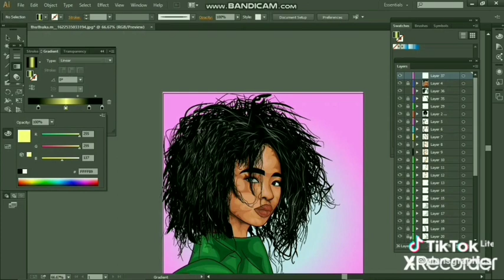plansgraphics draw cartoon using mouse Plansgraphics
How to draw cartoon on adope illustrator
uzalo nonka